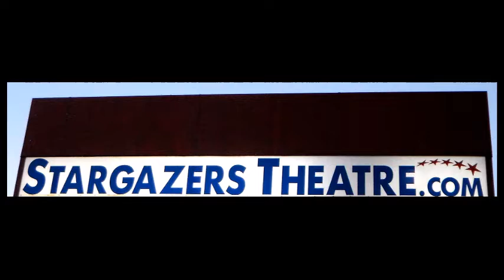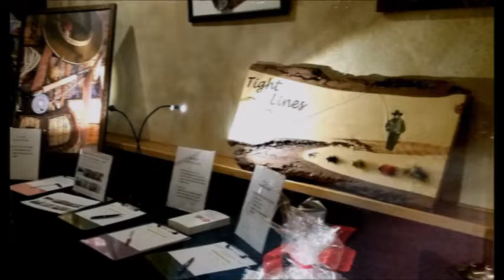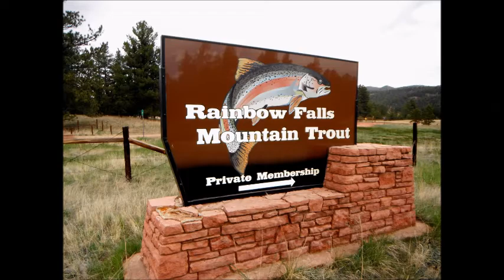2020 F3T at The Stargazers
A fundraiser for Colorado Springs Project Healing Waters